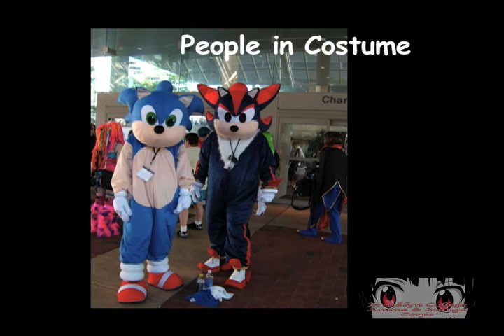Otakon 2009 Part 4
Cosplayers Vs People in Costumes and interviews with Yan Law and Jason Davis.